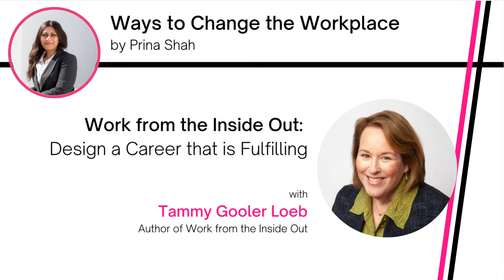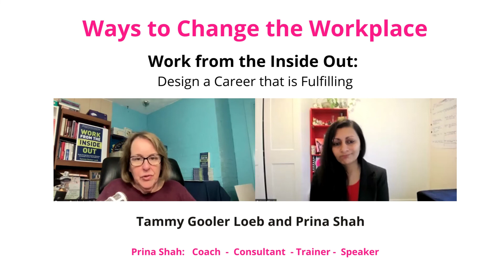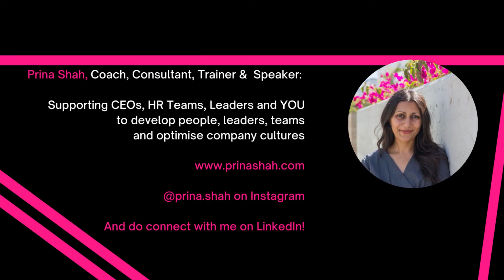Work from the Inside Out - Design a Fulfilling Career with Tammy Gooler Loeb and Prina Shah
How can you create a meaningful career that pays the bills AND gives you joy?

You know you need to make changes in your career, but don’t know how to…

Spoiler alert: we are all heading to one destination (death) – therefore make your work life matter more…

About today’s episode:

Today I chat with Tammy Gooler Loeb, the author of Work from the Inside Out: Break Through Nine Common Obstacles and Design a Career That Fulfills You.

I speak with Tammy about: Work from the Inside Out – Designing a Career that is Fulfilling. Some of the things we discuss:

- The personal internal barriers people come across when examining their work life.
- Self work and self development is an important leadership and skill, yet still difficult for some to adapt to as many still rely solely on their workplace to develop them, Tammy shares how people can own their career.
- Tammy speaks to those who feel a state of "meh" with their career, but feel they have no other option but to continue doing the same…
- And listen in to Tammy’s answer to my question: if you had a magic wand, what is one way you would change the workplace?

About today’s guest: Tammy Gooler Loeb is the author of Work from the Inside Out: Break Through Nine Common Obstacles and Design a Career That Fulfills You. She is a career and executive coach, speaker and facilitator with expertise in career transitions, and leadership development. Tammy’s clients represent many sectors and industries.

Tammy’s weekly podcast, Work from the Inside Out, showcases career transition stories of people who found more meaningful work. I am on episode 132!

More about your host, Prina Shah:

We spend more time of our waking day at work than with loved ones, my mission is to make your workplace a good place to be!

Sometimes I speak to amazing thought leaders, sometimes the podcasts will be solo episodes.

I am Prina Shah, I am a Coach, Consultant, Trainer and Speaker with 20+ years of experience in developing Executives, Leaders and Teams.

My specialty is in developing your people and working with you to optimise your organisational cultures.

Prina (helping you find Ways to Change the Workplace) Shah